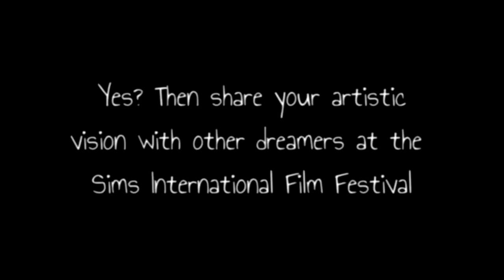Spotlight: SIFF Tenth Anniversary Promo Fall 2014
This fall marks the tenth anniversary season of SIFF. It is open to both Sims 2 and Sims 3 machinima makers, and soon to be four once it's released! SIFF doesn't discriminate, no matter your skill level you are encouraged to join in! It's all about having FUN and learning from one another. Share your creativity with a whole bunch of other dreamers just like YOU! Find out everything you need to know about entering here (it's IMPORTANT to read this!! It contains all the important rules and tells you how to properly submit your work!)

Machinima making isn't your thing? Don't worry! There are plenty of other SIFF challenges so you can still join in on the fun!

Oh, and hey! I'm on twitter!

Let's all just pretend not to notice all of my little editing mistakes in this video, kay? Kay. (;